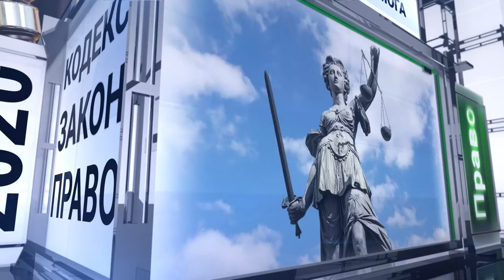Правовий лікбез №107